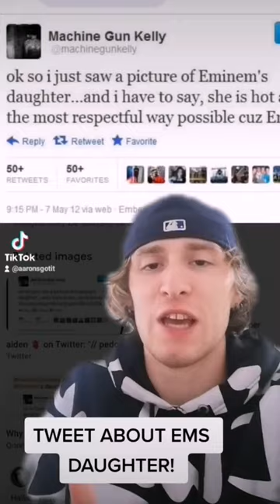Rappers That Got BLACKBALLED!!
Popular Rappers That Got blackballed by the industry!!